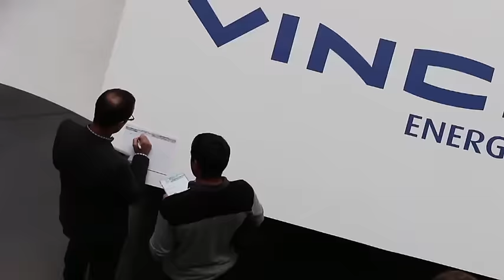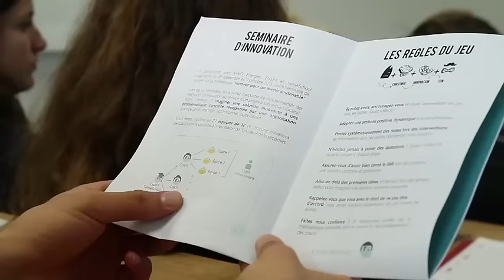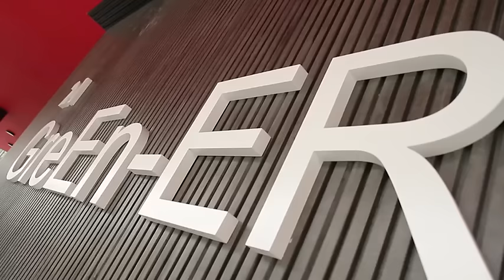Partenariat VINCI Energies - Ecole d’ingénieurs de Grenoble INP-Ense3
Journée découverte du "Village VINCI Energies" le 23 septembre 2015 et semaine de la créativité du 28 septembre au 2 octobre 2015